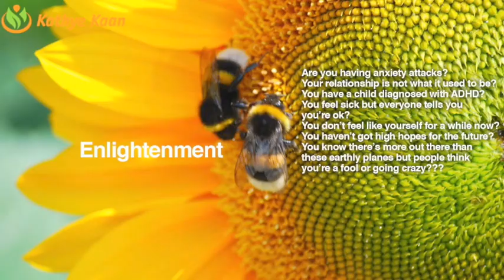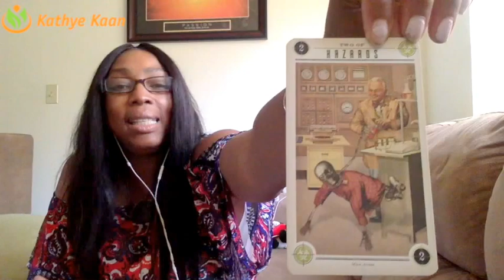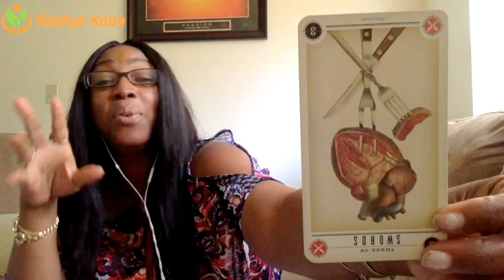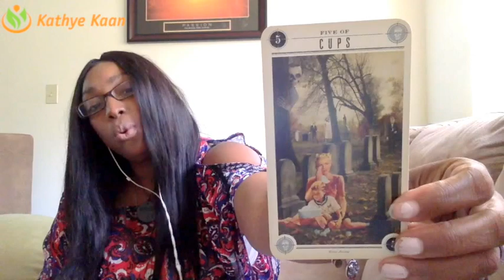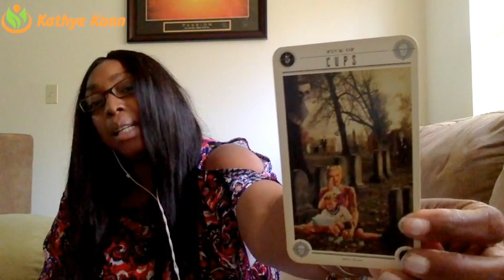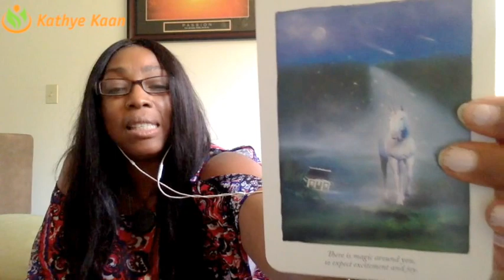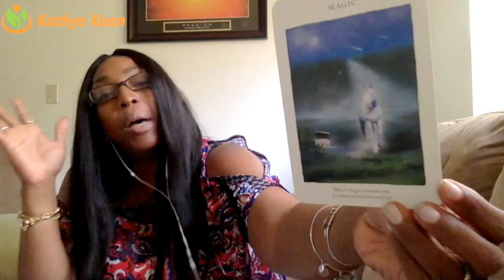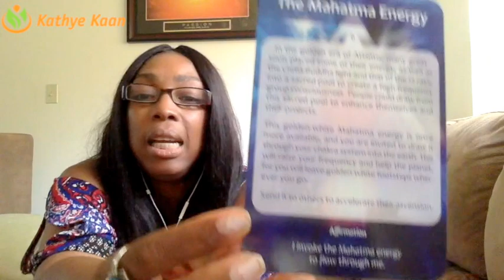Capricorn Weekly Reading Psychic Tarot Horoscope | Week 28 | 10 July - 16 July